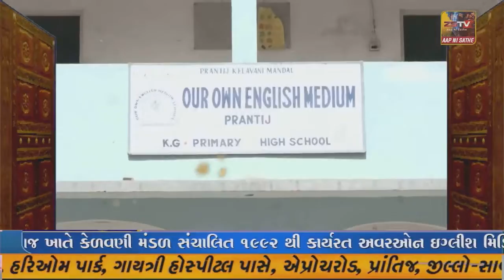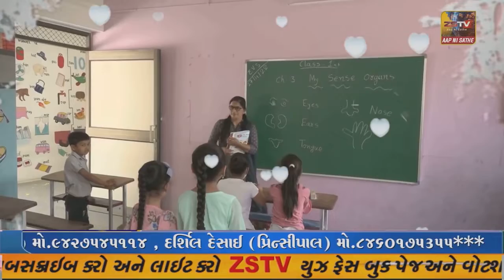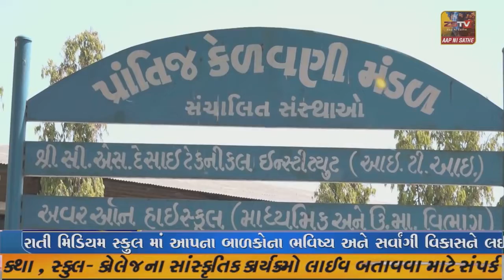SUPER ​​​​​​FAST​​​​​ NEWS SUPER​​​​​​FAST​​​​​ NEWS#ZSTVNEWS//